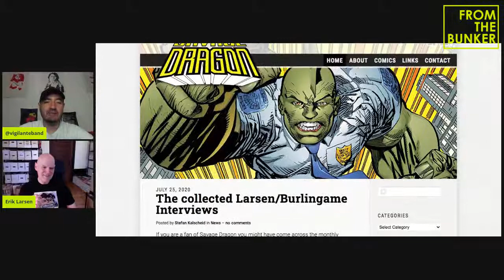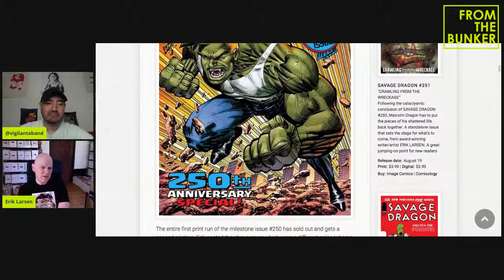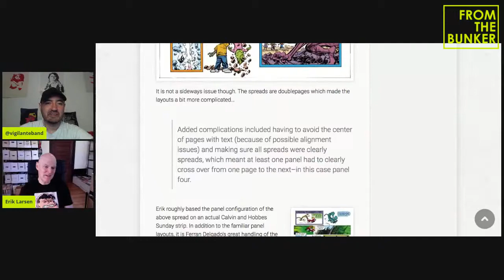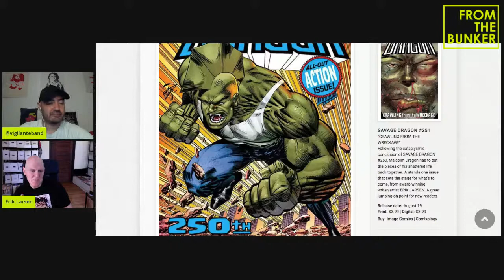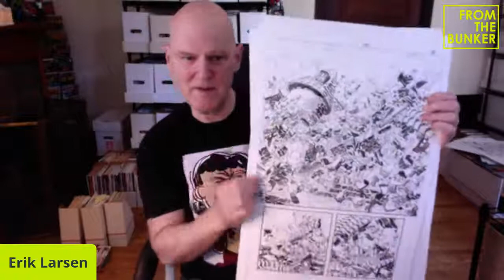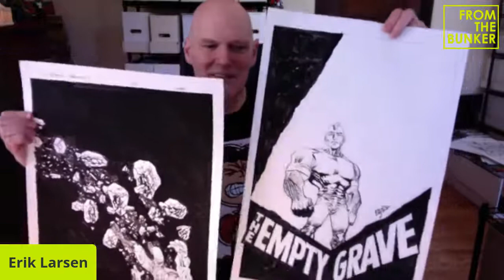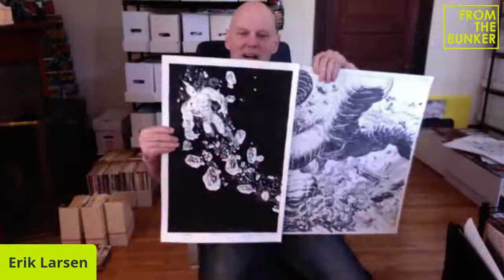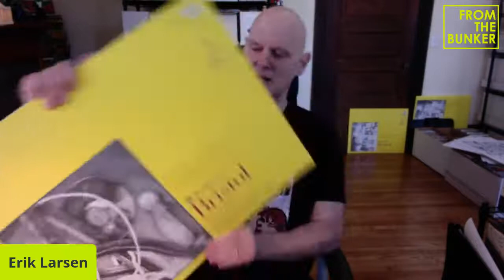FROM THE BUNKER #29 / THE SAVAGE DRAGON, SPIDERMAN, VENOM IMAGE COMICS AND MORE! guest: Erik Larsen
This time I will be talking with comic book legend ERIK LARSEN about his career in Marvel, DC and Image comics his iconic character THE SAVAGE DRAGON, his upcoming projects and much more!

Erik J. Larsen is an American comic book artist, writer, and publisher. He gained attention in the early 1990s with his art on Spider-Man series for Marvel Comics. In 1992 he was one of several artists who stopped working for Marvel to found Image Comics, where he launched his superhero series Savage Dragon – one of the longest running creator-owned superhero comics series – and served for several years as the company's publisher.